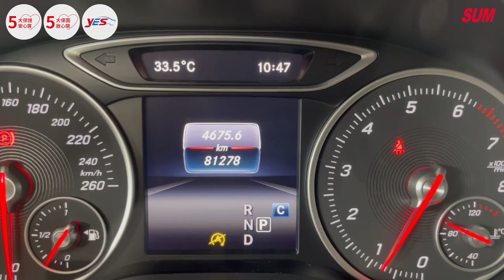【SUM中古車】BENZ A-CLASS W176【A180】2017年|2018年式~一手車 I-KEY/單電動椅/電動後視鏡/倒車顯影/LED頭燈 認證車|台南市 隆展汽車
車輛資訊：BENZ A-CLASS W176【A180】2017年
車輛售價：79.9萬